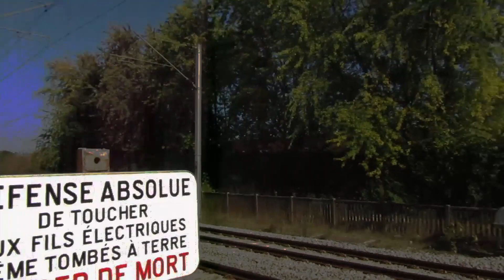Mini spot au PN34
Petit spot au pn34 à précy sur oise (60).

YousGV les transports, toute une passion!